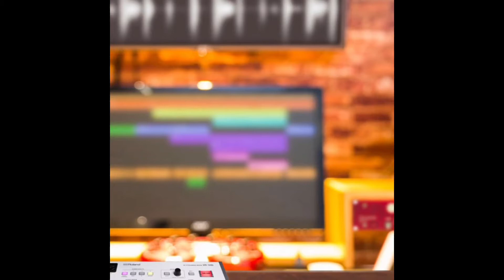kukkassen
Comedy impro filter joke,
Kukkassen er billig kopi af noget andet billigt Comedy på Dansk oh engelsk. Spil af tid, udtaler Frank, manden i kukkassen 📺